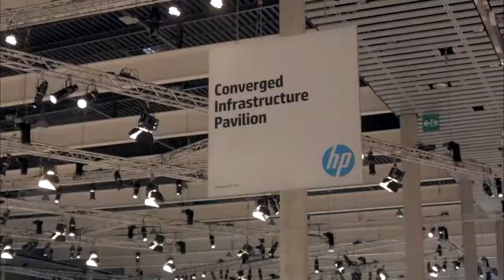David Scott - HP Discover Barcelona 2014 - theCUBE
David Scott, HP Storage, at HP Discover Barcelona 2014 with John Furrier and Dave Vellante